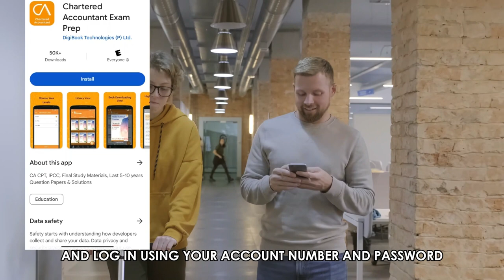How To Get Standard Chartered Bank Statements (How To Download Standard Chartered Bank Statements)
How To Get Standard Chartered Bank Statements (How To Download Standard Chartered Bank Statements). In this video tutorial I will show you how to get Standard Chartered bank statements.

To get your Standard Chartered bank statement, follow these steps:
1. Download the Standard Chartered Mobile App from the Google Play Store or Apple App Store, and log in using your account number and password.
2. Navigate to the main menu and click on the Balances section.
3. After that, click on your preferred credit card to view the statement.
4. Then, click on the Transactions option. Here, you will be able to view your transaction history for the past thirty days to 24 months.
5. To download your bank statement, click on the bank account statement section and tap on the Download e-Document option.
6. Then, enter the date from when you want to view your statement. For example, for the past month or even one year.
7. Finally, click on the Download PDF button, and your statement will be downloaded and sent to you via email.